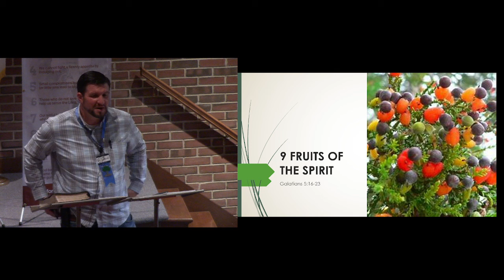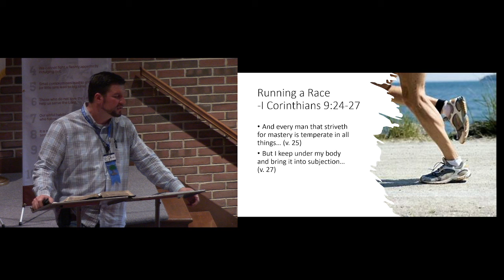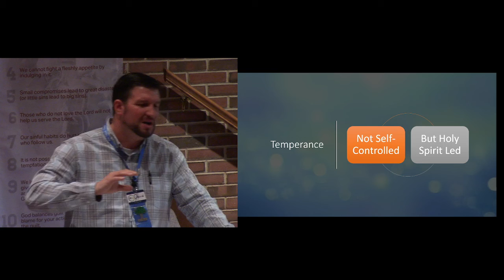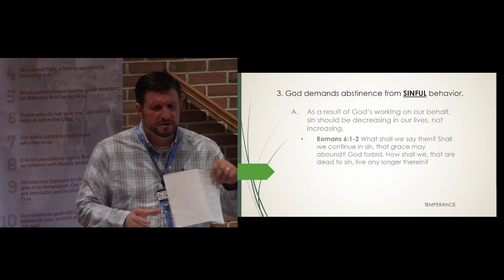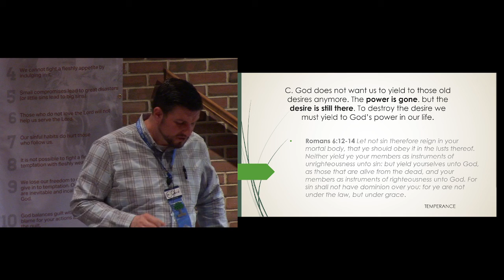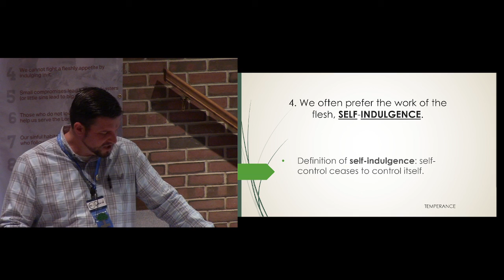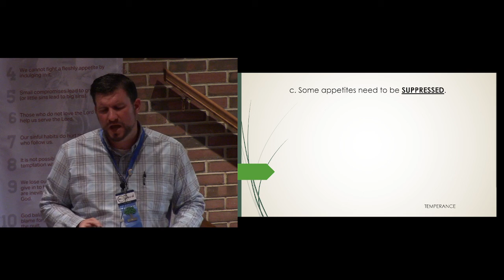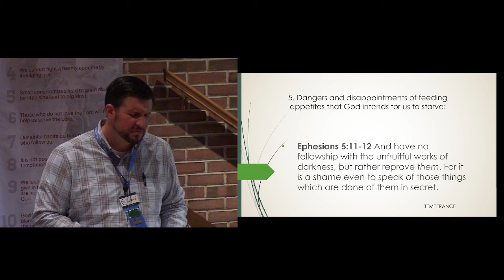2022 04 15 The Fruit of the Spirit Temperance - RU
Watch as Pastor David Weitlich teaches about the Fruit of the Spirit Temperance. What does temperance mean? Learn in this message how your appetite for sin can be controlled!